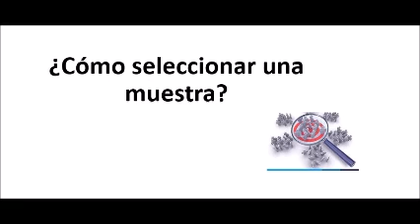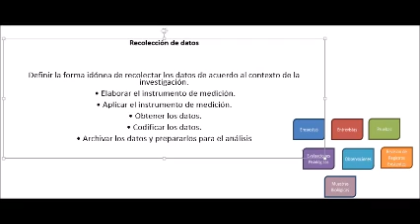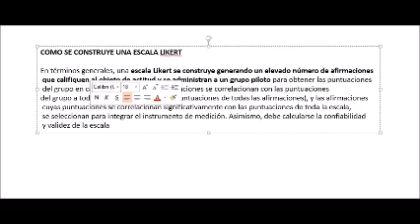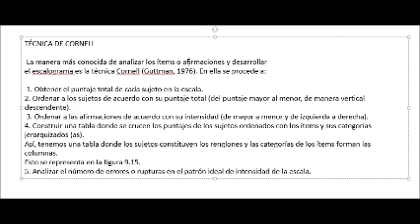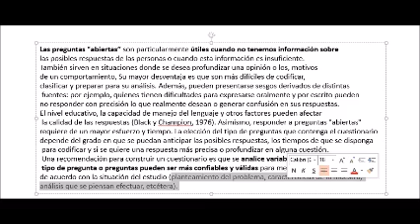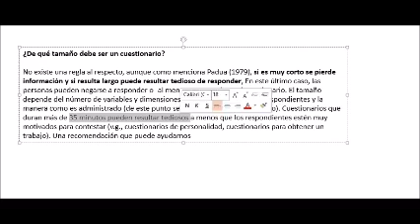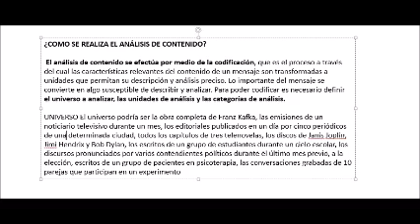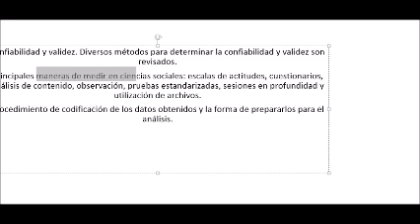SEMANA 6 MUESTRA MÉTODOS DE RECOLECCIÓN DE DATOS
Referencias
Sampieri. (1997).Metodología de la investigación. 497pp.